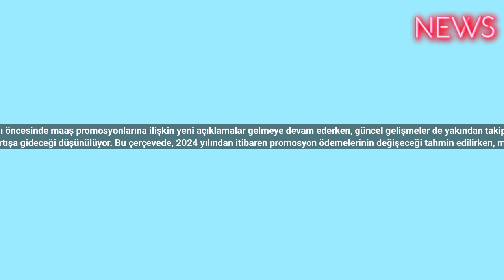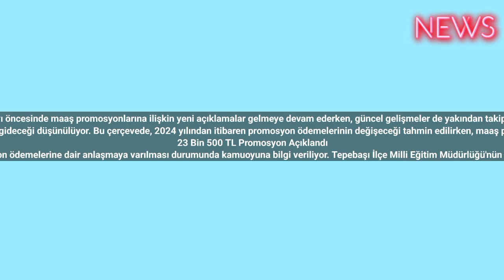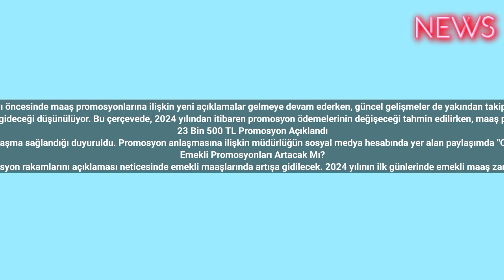Sevindiren Promosyon Müjdesi! 23.500 TL Promosyon Açıklandı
Aralık ayı öncesinde maaş promosyonlarına ilişkin yeni açıklamalar gelmeye devam ederken, güncel gelişmeler de yakından takip ediliyor.
Aralık ayında hangi bankanın maaş aralığına göre ne kadar promosyon sağlayacağı merak ediliyor. Kasım ayının son günlerinde güncel promosyon ödemelerine dair araştırmalar yapılırken, ocak ayında emekli maaşlarına zam yapılmasının ardından bankaların da maaş aralıklarına göre sağlanan promosyon ödemelerinde artışa gideceği düşünülüyor. Bu çerçevede, 2024 yılından itibaren promosyon ödemelerinin değişeceği tahmin edilirken, maaş promosyonlarına dair de araştırmalar sürüyor. Bu çerçevede, farklı kurumlar, belediyeler, sendikalar ve işyerleri ile bankalar arasında kasım ayının son günlerinde de promosyon görüşmeleri sürüyor. Gerçekleşen görüşmeler neticesinde maaş promosyonlarına ilişkin anlaşmaya varılması durumunda duyuru metinleri yayınlanıyor.
23 Bin 500 TL Promosyon Açıklandı
Aralık ayında emekli promosyonlarının değişip değişmeyeceği emekliler tarafından merak edilirken, çalışanların gözü kulağı da bankalarla süren görüşmelerden çıkacak neticelere çevrildi. Bu çerçevede, geçtiğimiz aylarda olduğu gibi kasım ayında da promosyon ödemelerine dair anlaşmaya varılması durumunda kamuoyuna bilgi veriliyor. Promosyon 23500 TL olarak belirlenmiştir. Promosyon bir defada ve peşin olarak hesaplara aktarılacaktır. Troy kart seçeneği Sözleşmede özellikle vurgulanmış ve ilgili maddede yer almıştır. Bankanın tüm ürünlerinden çalışanlarımız avantajlı bir şekilde yararlandırılacaktır. Tüm öğretmenlerimiz ve eğitim çalışanlarımıza hayırlı olsun’’ denildi.
Emekli Promosyonları Artacak Mı?
Kasım ayının son günlerine doğru kasım ayındaki güncel emekli promosyonları ve aralık ayında promosyon ödemelerinin değişip değişmeyeceği emekliler tarafından en çok merak edilen konular arasında yer alıyor. Ocak ayının ilk günlerinde Türkiye İstatistik Kurumu'nun aralık ayı enflasyon rakamlarını açıklaması neticesinde emekli maaşlarında artışa gidilecek. 2024 yılının ilk günlerinde emekli maaş zammının netlik kazanmasının ardından, bankaların da maaş aralıklarında ve promosyon ödemelerinde değişiklik yapacağı düşünülüyor. Bu kapsamda, önümüzdeki yılın ilk aylarında promosyon ödemelerine ilişkin bankaların resmi internet sitelerinden bilgilendirme metinleri yayınlanabilir